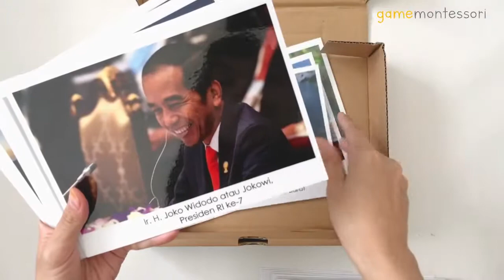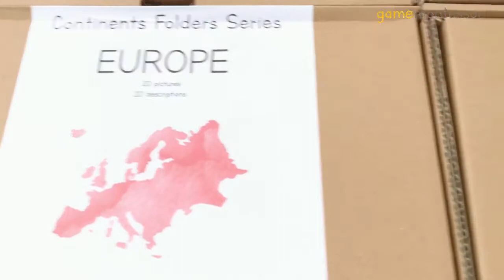Montessori - Continents Folders Cards